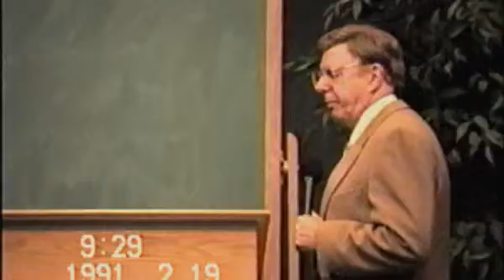Foundations 1 F10 10